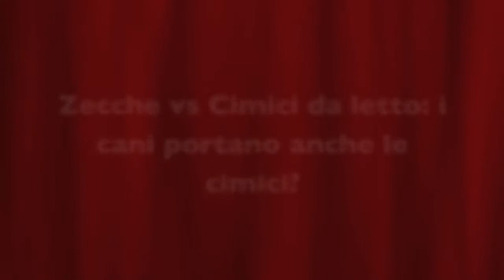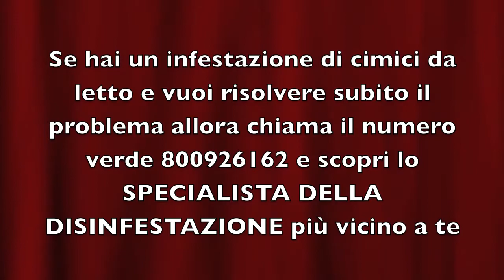📌Zecche vs Cimici da letto: i cani portano anche le cimici da letto?📌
🌿 Benvenuti al nostro canale sulle Soluzioni Ecologiche per la Disinfestazione! 🌿

📌CLe cimici da letto attaccano solo l'uomo o anche i cani?
Il nostro SPECIALISTA di cimici da letto ti fornirà la risposta in questo video della playlist "Chiedilo allo Specialista" del Tg della Disinfestazione, tutta dedicata alle cimici da letto.
Lo specialista in cimici da letto è Paolo Masini, presidente della AICA, Associazione Nazionale Cani Anti cimice (trovi qui il suo canale youtube

👉Sai riconoscere un infestazione da cimici da letto?Se la risposta è NO allora leggi subito questo articolo sul nostro blog

👉Se invece hai riconosciuto di avere un infestazione da cimici da letto allora leggi qui come scegliere la giusta ditta di disinfestazione

👉Se vuoi avere altri consigli contro le cimici da letto allora puoi scaricare la nostra GUIDA GRATUITA "Cimici da letto" , cliccando al link di seguito

👉Dopo aver scaricato la Guida sulle Cimici da letto stampala e leggila con attenzione perchè troverai tante informazioni utili su come eliminare definitivamente questo insetto infestante.

🌱 ARGOMENTI PRINCIPALI
00:00 Introduzione
00:15 I cani portano le cimici?
00:45 Lo scandalo dei treni
01:25 Conclusioni

📞 CONTATTACI
Per ulteriori informazioni, consulenze gratuite o preventivi, chiamateci al numero verde 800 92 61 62

🖋️​ Lascia un commento, racconta la tua esperienza